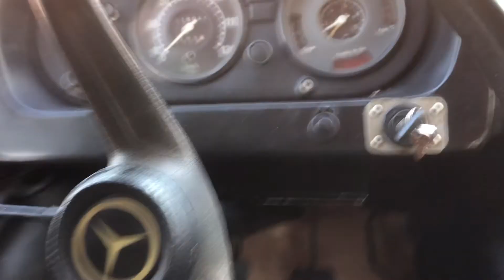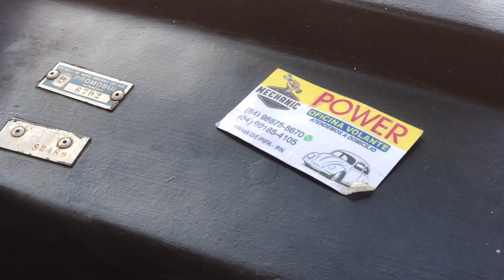Pipa | Rio Grande do Norte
Hello galera,

Chegamos em Pipa 😊🙏🏽

Nós somos os The Lima Family, uma família de gringos composta de 5 pessoas, Soňa De Lima 🇨🇿 (a mãe), eu Robson de Lima 🇧🇷 (o pai), Noah, Joshua e Grace de Lima 🇬🇧 (os filhos) nossas heranças. Desde de dezembro de 2021 estamos viajando pelo Brasil, conhecendo lugares fantásticos e  pessoas incríveis no nosso motorhome artesanal, um Mercedes 608 ano 1983.  Nosso objetivo é passar por todas as regiões do Brasil ( Do Sul ao Norte) Saímos de Campo Grande MS, passamos pelo Paraná, São Paulo, Rio de Janeiro, Espírito Santo, Bahia, Sergipe, Alagoas, Pernambuco, Paraíba e estamos no Rio Grande do Norte.
Se você gosta desse tipo de conteúdo se inscreva no nosso canal e não se esqueça de ativar o sininho pra que vc receba as notificações todas as vezes que postarmos novos vídeos.

Segue nos também no Instagram

E se você deseja nos ajudar nessa viagem e a continuar postando conteúdos legais do nosso lindo país vou deixar aqui minha meu contato e chave pix. Qualquer valor será bem-vindo.

Pix CPF 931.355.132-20 José Robson De Lima ou
Conta poupança 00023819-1  Agência 1568 Caixa econômica.

If you are abroad and you prefer you can transfer here: Sort code 110385 account 10647467 Halifax

With kind
The Lima Family